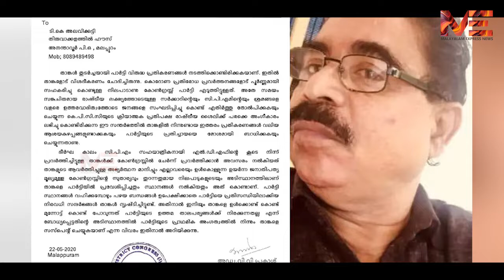രാഹുലിൻ്റെ വഴിയേ സതീശനും..ഉദ്ദേശം നല്ലത് തന്നെ, പക്ഷേ കേരളത്തിലെ കോൺഗ്രസുകാർക്ക് പിടിക്കുമോ?